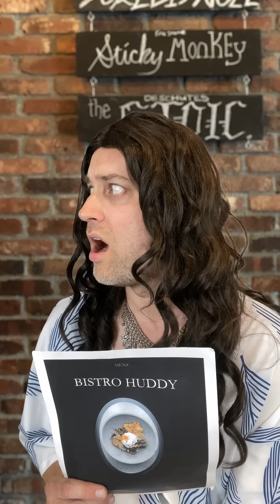How to Upsell Like a Pro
Brad shares his upselling technique with Aaron

Co-write w/ Andrea Kelley
Inspired by a story submitted on Instagram

Other places to find us:

@andreakelley (wife/co-writer)